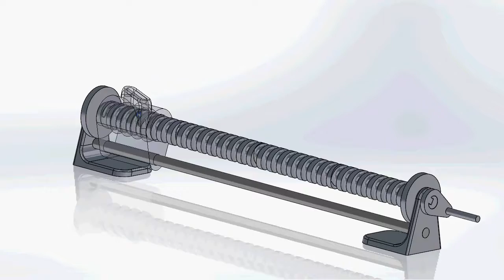Ball Screw Animation 1.0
What happens when I get bored studying for finals. I probably have about 7 hours into it but most of that time was spent learning how to animate and experimenting with motion so I don't consider it time wasted.